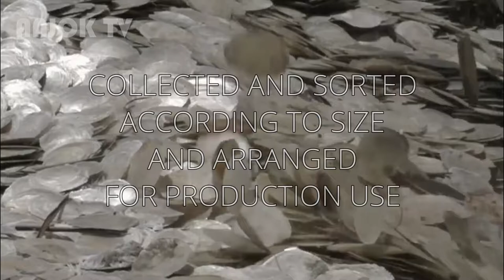Shell Cube T-Light Holder 100% Handcrafted Cool Art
Shell Cube T-Light Holder is 100% handcrafted and made from translucent natural seashells abundant in Philippine waters. Step by step process is shown in the video. From raw materials up to the finishing process. (Airbrushing technique is used but will be shown in another video) Cool art Designs are mostly Summer and Spring themed. These includes dragonfly, butterfly, hummingbird, cattails and lilies plus other assorted leaf shapes.
Best for indoor and outdoor patio, garden and home decorating.

Musician: Scott Holmes